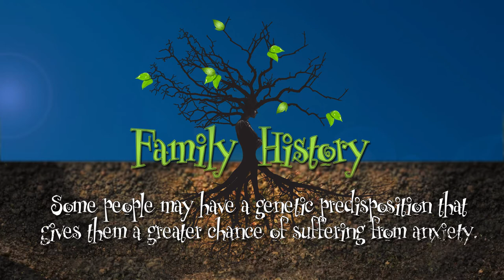The Root Causes of Anxiety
According to the Anxiety and Depression Association of America, 40 million Americans over the age of 18 are affected by anxiety. Most of us who suffer from anxiety are quite familiar with its symptoms but how about its root causes? By learning the root causes of anxiety, you can better equip yourself to overcome it.

Some Common Root Causes of Anxiety include:
Environmental Factors - Environmental factors that are known to cause several types of anxiety include:
Loss of a loved one
Stress in relationships
Stress at work
Stress from school
Stress about finances
Trauma from abuse

Family History
Genetic predisposition - some people may have a genetic predisposition that gives them a greater chance of suffering from anxiety disorders.

Medical Factors
Asthma
Heart Disease
Diabetes
Thyroid problems
Certain Rare tumors
Side effects of medications

Common anxiety signs and symptoms include:
Symptoms of Anxiety:
Brain Fog
Irritability
Palpitations
Muscle tension
Nausea
Physical weakness
Panic
Nightmares

If you have questions about anxiety and would like to speak with our registered nurse, please call, visit or email the Professional Supplement Center and one of our knowledgeable staff members will be happy to assist you.